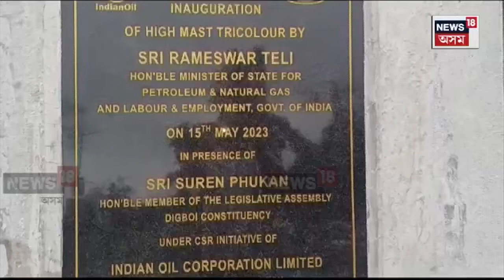Digboy News | ডিগবৈত ১০০ ফুট উচ্চতাৰ জাতীয় পতাকা চূড়ান্ত অপমান | N18V